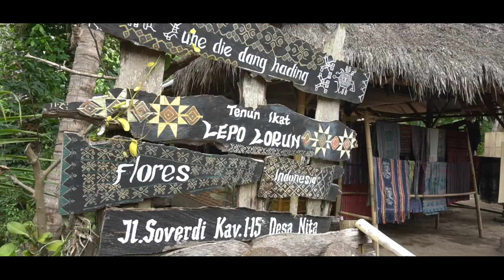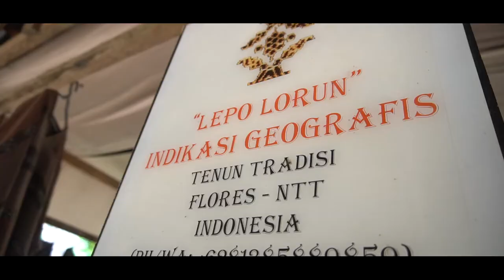SESI FOTO NAIA | LEPO LORUN | NITA - FLORES - NTT - INDONESIA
Sesi Foto untuk sambut baru Naia di Lepo Lorun, Nita